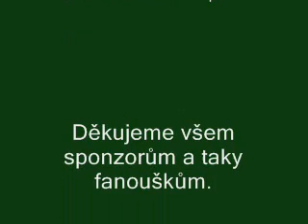Kralovice podzim RZ2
Onboard Tom-Kar racing teamu